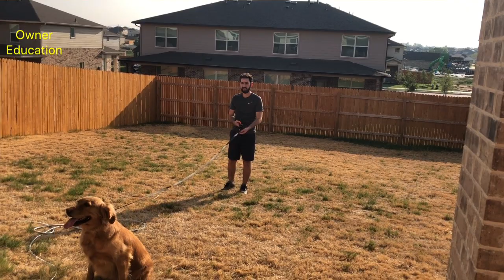5 Year Old Golden Retriever